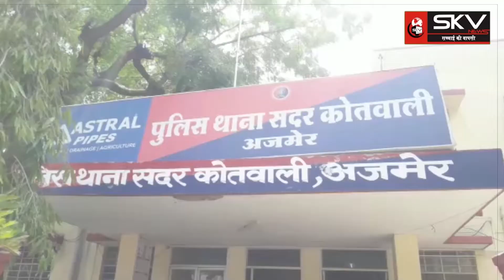कोतवाली थाने में नकली नोट कोटक महिंद्रा बैंक में जमा होने का मामला दर्ज